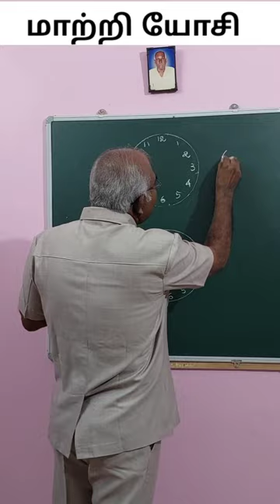/சிந்தனை 19/கடிகாரத்தின் எண் தகட்டை 6 / 3 துண்டுகளாக உடைத்தால் கூட்டுத் தொகை சமம்/மாற்றி யோசி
@THINK DIFFERENTLY  / Baskaran / Maths puzzles / Shortcut Maths / software companies Interview puzzles / கணிதப் புதிர்கள் / எளியமுறை கணிதம் / பாஸ்கரனின் மாற்றி யோசி / Skill Development / திறன் மேம்பாடு / Maths Aptitude / lateral thinking / out of box thinking

தீர்வுக்கு / for solution